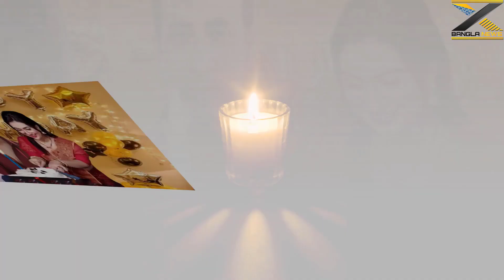জীবন সাজানোর জন্য এক সাথে মিট করছেন শাকিব অপু দেখুন ভিডিওতে X Bangla News